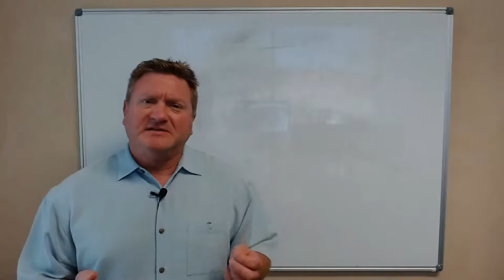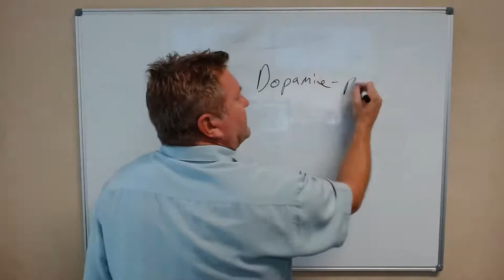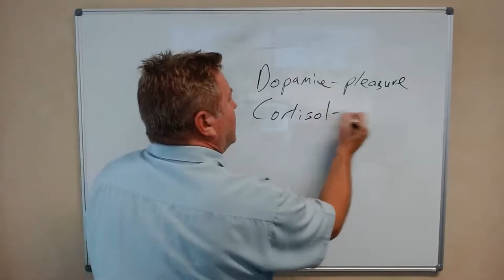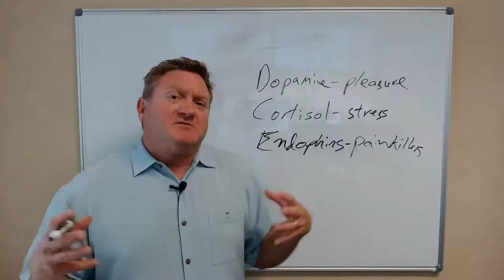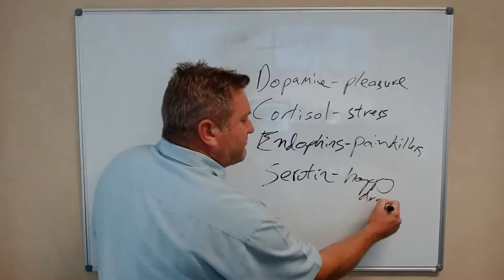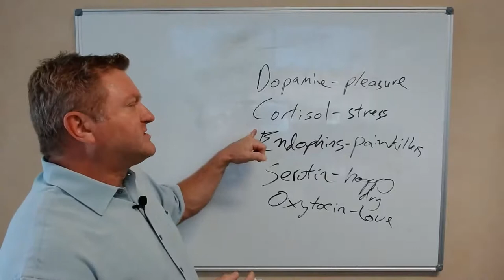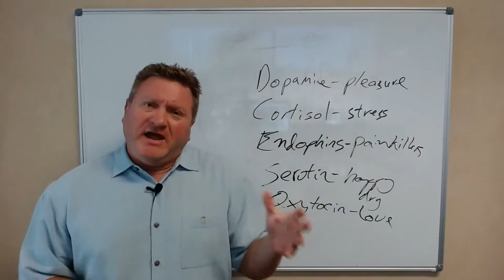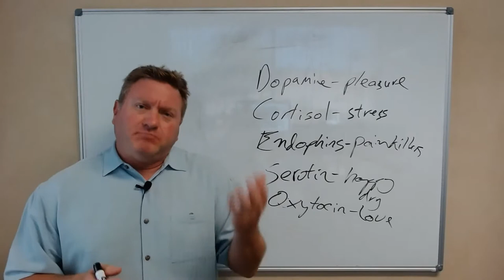5 Chemicals You Must Trigger to Sell Anything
Have you as a consumer ever bought something even though you didn't feel great about it, didn’t like the salesperson, but you felt you needed it so you bought it in spite of the salesperson? The reason you didn’t enjoy it is because the salesperson didn’t sell you the correct way.

Check out this live with Robert Poole on how to get your customers to enjoy buying from your company so much that they start referring their friends before they even use your product or service!